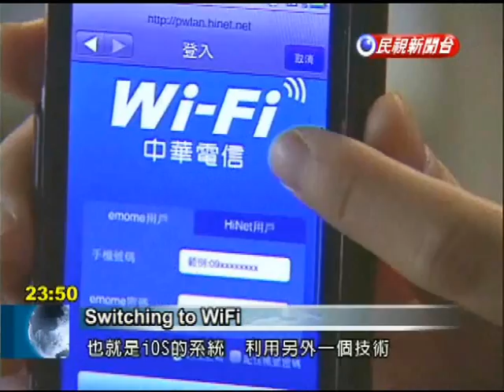Chunghua Telecom to alleviate 3G internet congestion by boosting WiFi access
Chunghwa Telecom has a new plan to ease mobile internet congestion. It will integrate its SIM cards with WiFi authentication, so users can automatically log into a WiFi hotspot if service is slow. More and more people are using smart phones to go on the internet, with 3G mobile internet access prone to congestion. To solve this problem, Chunghwa Telecom is planning to integrate its cell phone SIM cards with WiFi authentication to relieve some of this traffic.Vincent LinChunghwa TelecomWiFi has back-end fixed-line support and speeds that are faster than 3G. For the iPhone iOS system, we will use something called EAB-SIM technologyAt the outset, the technology will only be available to iPhone users. Chunghwa Telecom recommends that Android users download a special app allowing them access to